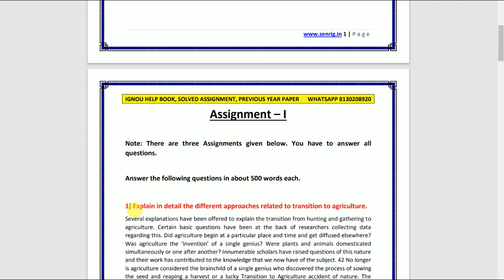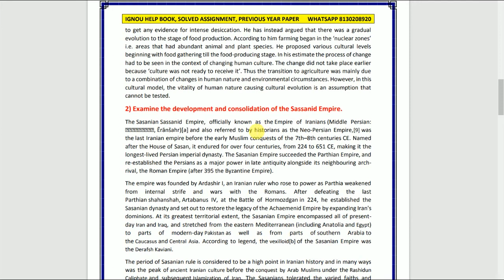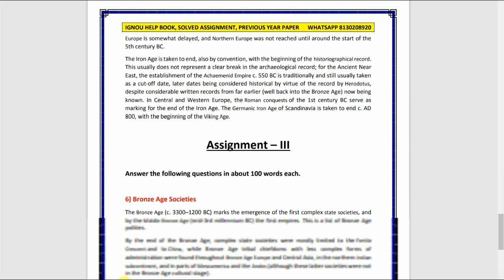BHIC -102 SOLVED ASSIGNMENT 2022-23 | In English | IGNOU SOLVED ASSIGNMENT 2022-23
BHIC -102   SOLVED ASSIGNMENT 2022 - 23: BHIC -102  SOLVED ASSIGNMENT IGNOU BHIC -102   Assignment  BHIC -102   SOLVED ASSIGNMENT here – In  BHIC -102    SOLVED ASSIGNMENT, We’ll study The environment has the best effect on most people today. This IGNOU BHIC -102   SOLVED ASSIGNMENT is has to be achieved separately by each student of BA program. Within this circumstance, the IGNOU BHIC -102  SOLVED ASSIGNMENT plays an important part in the learning procedure. Therefore this IGNOU BHIC -102  SOLVED ASSIGNMENT could be thought to be an inspiration for those students since it permits them pick various approaches and techniques through its development.